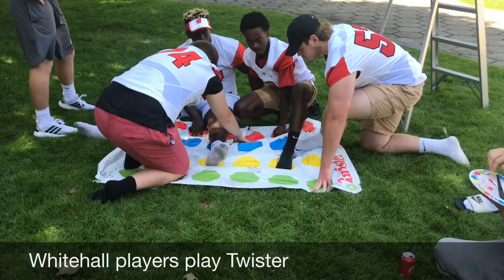Watch day two highlights of MLive Muskegon Football Media Days 2019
Just like day one, coaches and players performed vertical jumps and played Pie Face, but we had some new additions, including teammates rating each other in Madden and playing Twister.

Teams Included
-Hart
-Muskegon Catholic
-North Muskegon
-Fremont
-Muskegon
-Mona Shores
-Fruitport
-Holton
-Whitehall
-Shelby